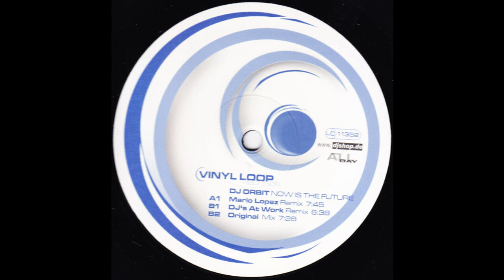Dj Orbit - Now Is The Future (Original Mix) 2001